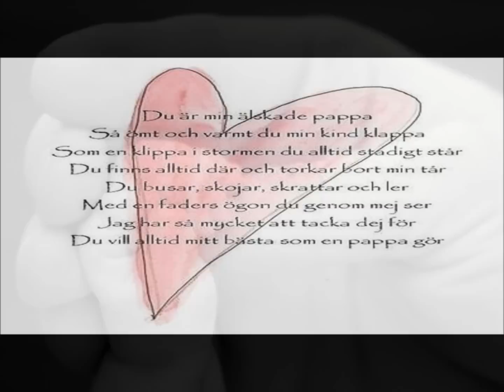Grattis pappa på Fars dag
Glöm inte bort Pappa på Fars dag. Denna film kan du skicka till honom som ett digitalt vykort, med både musik och bilder...Mycket uppskattad gåva som din Pappa kommer att älska...Du skickar filmen i ditt namn...Det blir personligt och uppskattat...Det är gratis!